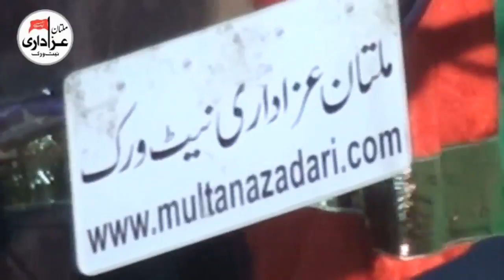Allama Syed Hassan Zafar Naqvi | Majlis 11 July 2017